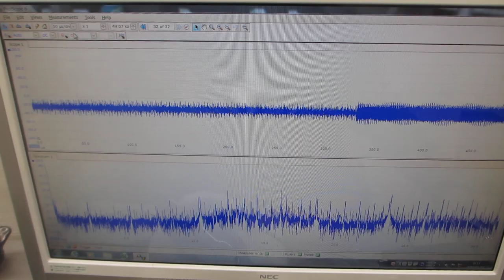超音波プローブの製造技術 Ultrasonic Probe Manufacturing Technology （超音波システム研究所 ultrasonic-labo）